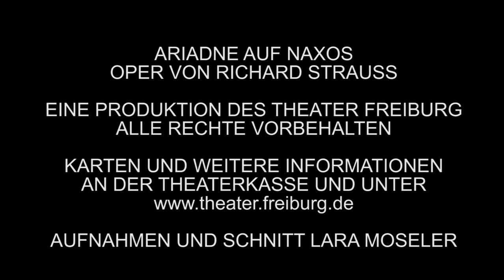Theater Freiburg Ariadne auf Naxos.mp4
Der Trailer zur Inszenierung "Ariadne auf Naxos" von Jörg Behr. Weitere Informationen

Musikalische Leitung: Gerhard Markson / Regie: Jörg Behr / Bühne: Tilo Steffens / Kostüme: Marc Weeger / Dramaturgie: Heiko Voss / Komponist: Sally Wilson